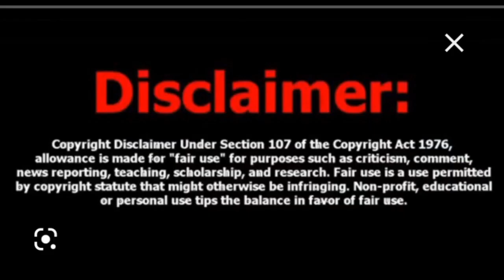Sub Sandwich And Spicy Doritos Chips. It's Been A Minute.